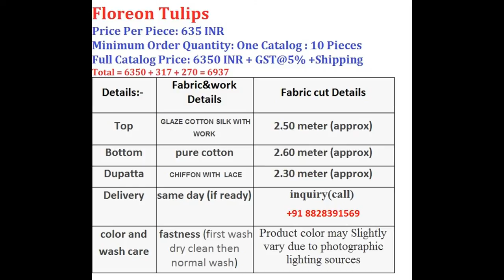FLOREON TULIPS GLAZA COTTON PRINT N WORK WHOLESALE CALL WHATSAPP +91 8828391569